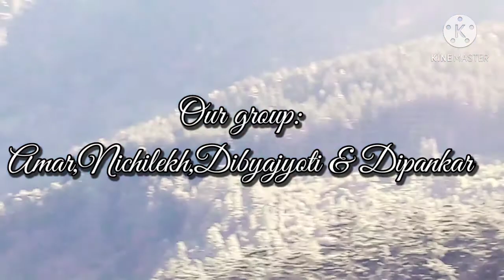Rohtang Pass to Manali 2017 highlanders😎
Highlanders 1st trip to Himachal Pradesh in 2017. Our group members are Nichilekh,Dibyajyoti,Dipankar and me. We travelled from Guwahati to New Delhi thn Delhi to Manali. It was an awesome trip with our group.